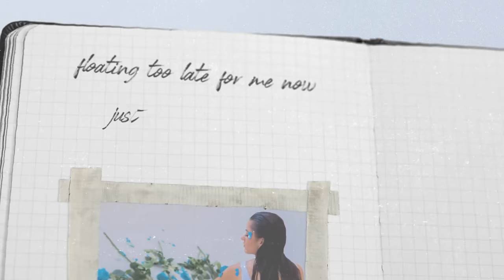Jessica Baio - life jacket (Lyric Video)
Official lyric video for 'life jacket' by Jessica Baio
"life jacket" by Jessica Baio
Written by: Adam Turley, Michael Van Wagoner, Sajan Nauriyal & Jessica Baio
Produced by: Adam Turley & Sajan Nauriyal
Mixed by: Adam Turley
Mastered by: Fili Filizzola